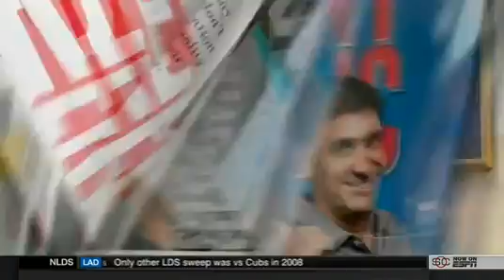Louis Riddick reacts to Jerry Jones' latest comments